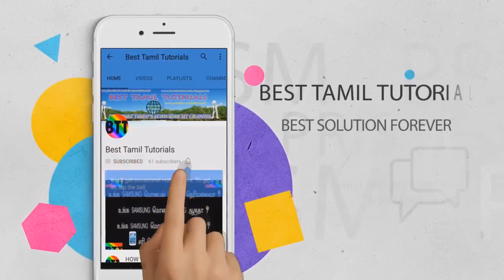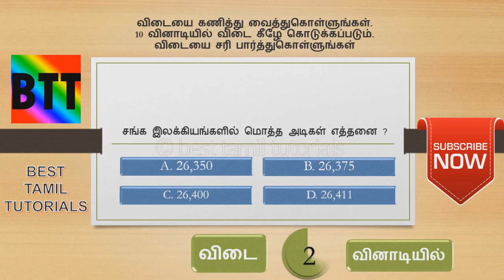TNPSC கேள்விகளும் பதில்களும் #10 - BEST TAMIL TUTORIALS